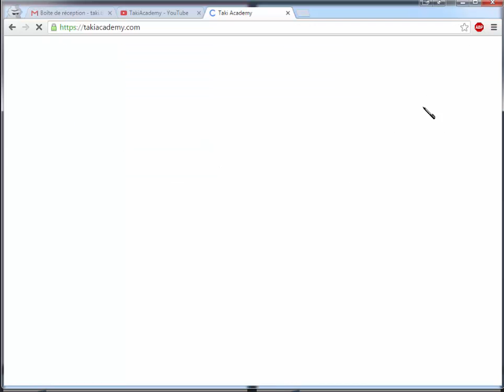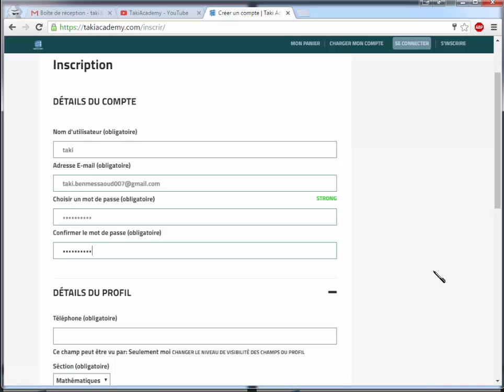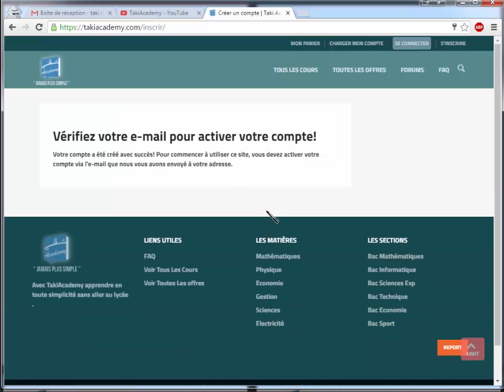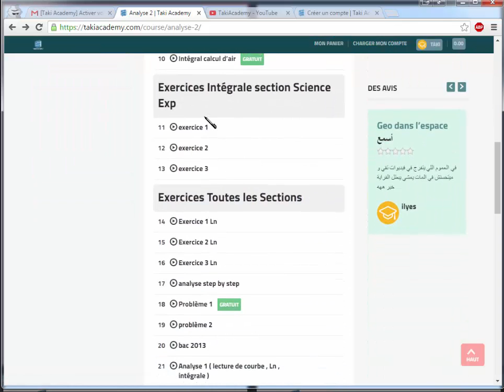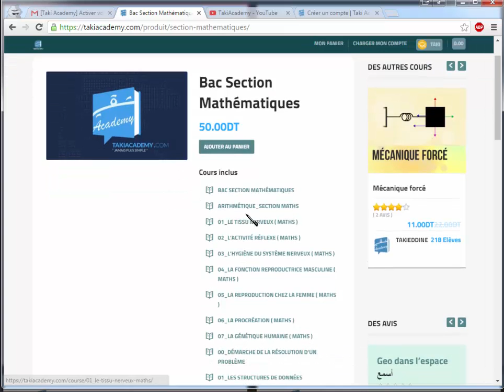05_ ابدأ من هنا : كيف تسجّل في موقعنا للاستفادة مجّانا من الدروس المتاحة أكثر من 600 فيديو ؟